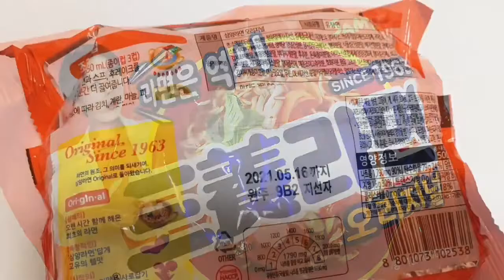파송송 계란탁 삼양 라면 끓이기